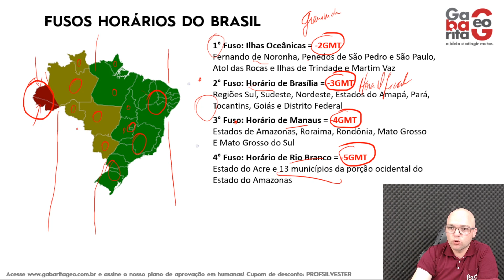QUAIS SÃO OS FUSOS HORÁRIOS DO BRASIL? Geografia | Rapidinhas #036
Nesta aula rapidinha de geografia, o Prof Silvester explica quais são os fusos horários Brasileiros, como eles estão organizadops, e quaios estados fazem parte de cada fuso horário. Confira!

Quer participar do Melhor plano de aprovação em ciências humanas do Brasil pra se dar bem No Enem, Vestibulares e na Escola?